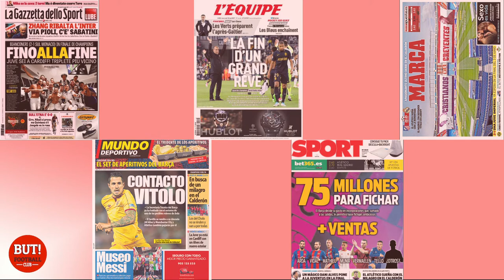La revue de presse du 10 mai